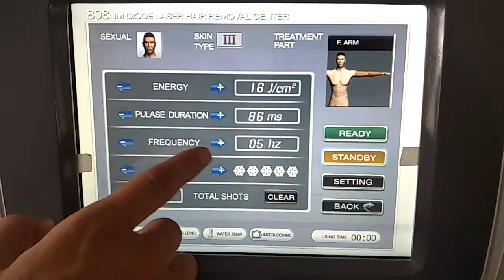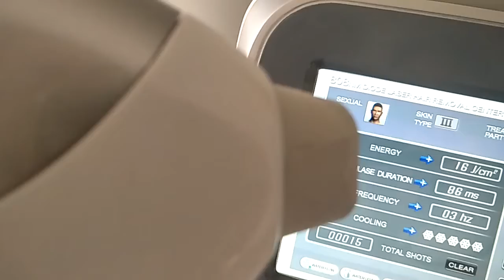freestanding hair removal laser, no water needed, but anti-freeze